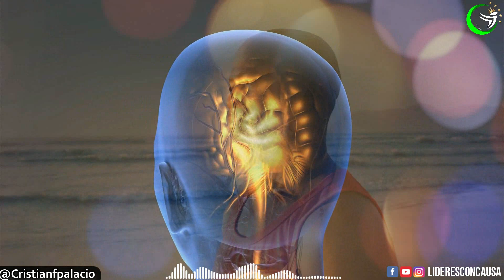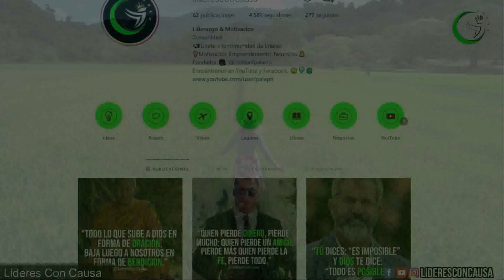¡ESTO Es Lo Mas PODEROSO Que ESCUCHARAS HOY CONSIGUE TODO LO QUE DESEAS HACIENDO ESTO! Napoleón Hill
Escucha Esto Hoy Y Descubre El Poder De La Mente Subconsciente Y La Ley De La Creencia, Si Cambias Aquello En Lo Que Crees Podrás Cambiar Tu Vida..
Nuestras únicas limitaciones son las que hemos creado en nuestras propias mentes. Cualquier aseveración que repitas con frecuencia, o cualquier deseo que siembres profundamente en tu mente a través de la repetición de una afirmación, acabarán indagando expresión a través de tus esfuerzos corporales, físicos, externos. Napoleon Hill
La mente subconsciente es poderosa, la mente consciente es la que escoge, pero la que hace el trabajo es la subconsciente.
Tenga fe en usted; fe en el infinito. Antes de empezar, debería recordar que: ¡La fe es el elixir eterno que da vida, poder y acción al impulso del pensamiento!. Toma control de tu mente, empieza a entender cuáles son tus creencias, respecto a las áreas más importantes de tu vida, y entonces empieza a crear creencias que te empoderen, que atraigan las personas, las condiciones, las circunstancias buenas que tú deseas en tu vida.
Edicion: lideresConCausa
Videos : VIDEOBLOCKS